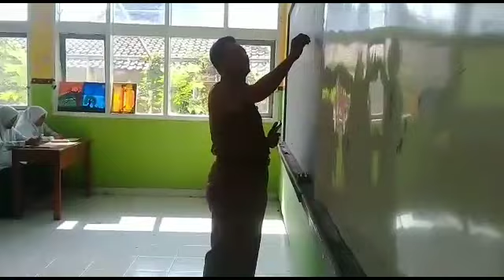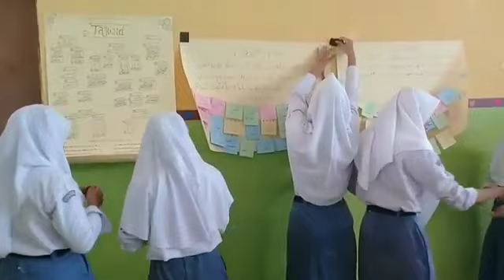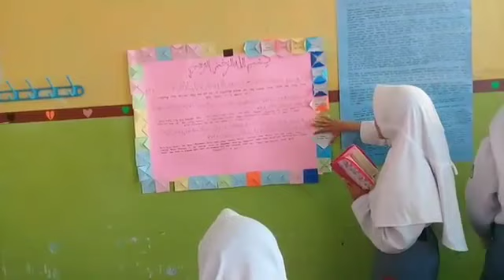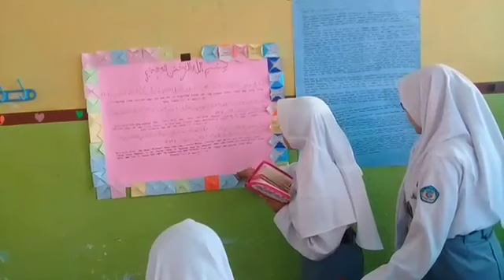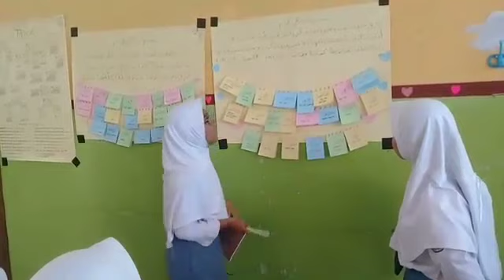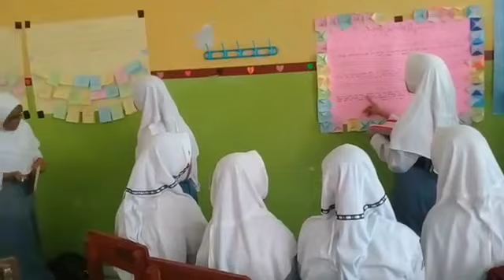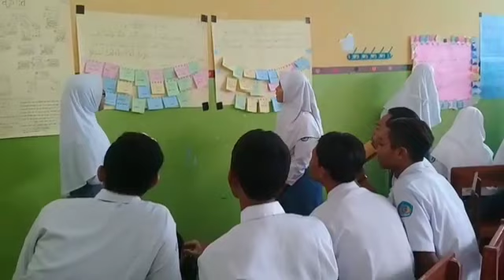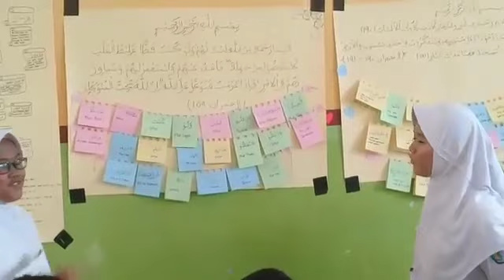Model Pembelajaran Berbasis Android Google Classroom & Market Place Activity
Best Practice Pemilihan Guru SMA Berprestasi Tahun 2019. Materi Ketentuan Pernikahan Dalam Islam Kelas XII